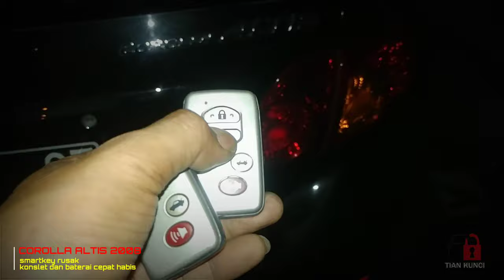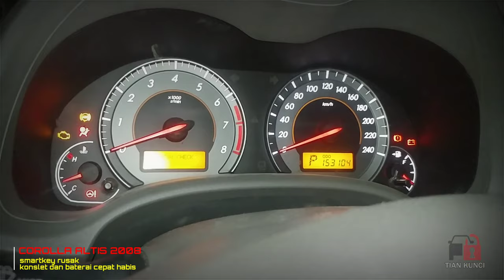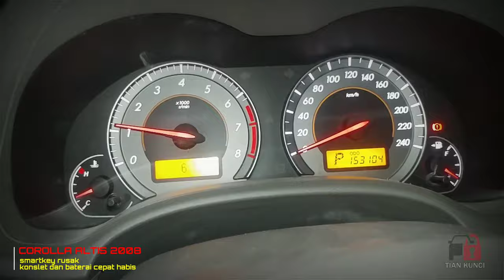Kunci mobil corolla altis rusak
BISA DIPANGGIL
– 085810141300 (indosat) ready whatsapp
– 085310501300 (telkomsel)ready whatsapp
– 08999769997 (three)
IAN

Jangan pusing-pusing cari-cari tukang kunci langsung saja hubungi kami,,karena Kami ada untuk anda.
semakin canggih technologi jaman sekarang, mayoritas mobil sekarang pakai system immobilizer, dengan keamanan yang sangat baik untuk si pengguna mobil tersebut , tapi perlu diketahui bahwa dengan memakai kunci immobilizer bisa berakibat fatal jika anda kehilangan kuncinya, karna untuk pembuatan kunci itu sendiri bisa mengejutkan untuk biayanya, maka sebelum anda kehilangan kunci mobil kesayangnan anda ini lebih baik untuk membuatkan atau menduplikatkanya agar anda bisa menghemat karena duplikatnya lebih murah dibanding anda kehilangan kunci itu ,dan anda bisa lebih tenang karena mempunyai cadangan kunci nya, untuk lebih jelasnya anda bisa hubungi contak person yang ada di atas, terima kasih atas kunjungan anda di chanel kami.